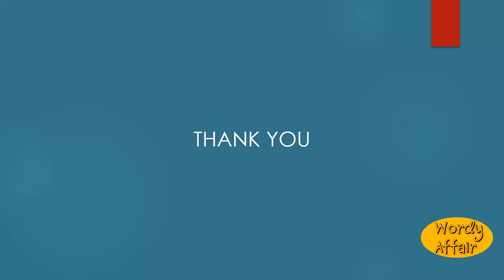Ventro inguinal Meaning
Pertaining both to the abdomen and groin, or to the abdomen and inguinal canal; as, ventro-inguinal hernia.

In this video, you will learn "Ventro-inguinal" Meaning and pronunciation in English.

Wordy Affair